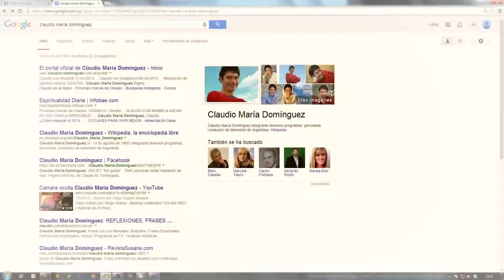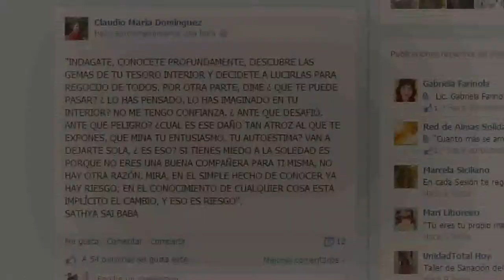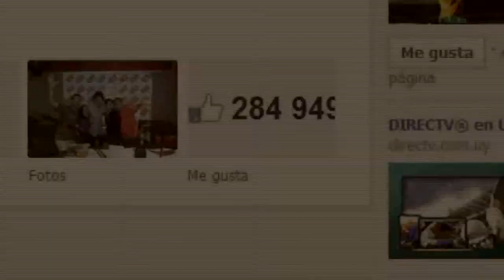IDENTIDADES ciclo 2014: Claudio Maria Dominguez (Trailer)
IDENTIDADES, ciclo experimental de mini - documentales de producción de Canal 30.

"Para muchos un emblema de la autosuperación, para otros un simple predicador.
Todos los días miles de personas acuden a Claudio María Dominguez, pero
¿Cuál es la historia de este hombre? ¿De qué tratan sus enseñanzas?
¿Realmente promueve la felicidad?

Y de ser asi,

¿Qué lo motiva a hacerlo?
Por qué tanta gente lo sigue?

Identidades presenta un documental sobre la historia, actualidad y enseñanzas de uno de los más populares difusores espirituales de la región."

Narración:
Daniela Bravo

Cámaras:
Fernando Bas
Denisse Curbelo
Gabriel Gonzalez

Montaje:
Richie Machado

Guión:
Richie Machado

Agradecimiento especial:
Centro Paz y Union Maldonado

Coordinador artistico:
Damian Martinez

Coordinador general:
Luis Lima

Identidades,
una producción original
de Canal 30 Punta Cable
Mayo 2014,
Maldonado Uruguay.